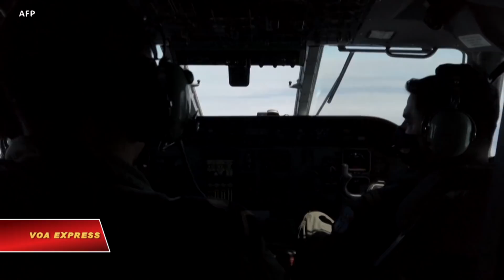Hoa Kỳ quan ngại trước tình trạng đánh bắt cá bất hợp pháp của Trung Quốc (VOA)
Tin tức Nếu không vào được VOA, xin các bạn hãy vào để vượt tường lửa. Chính quyền TT Biden bày tỏ quan ngại trước tình trạng đánh bắt cá bất hợp pháp của đội tàu Trung Quốc. Trung Quốc là nước đứng đầu ngành đánh bắt cá bất hợp pháp, không khai báo, không có sự quản lí, với đội tàu lên tới hàng ngàn chiếc rải khắp thế giới.

The Biden administration says it is concerned about illegal fishing by Chinese vessels. China leads the illegal, unreported and unregulated fishing industry, with a fleet of thousands around the world. White House Correspondent Patsy Widakuswara has this story.